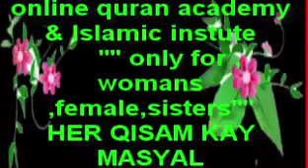How to Use Aloe Vera for Skin Whitening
to,Moles,Spots,Blackseeds,rub,Egg Bleach,tutorial,tricks,tips,peel off,lemon,scrub,heels,massage,old,quran,islamic
Neck Care Tips In Urdu | Neck Permanent Whitening Instantly At Home | Beautiful Neck,
Milky Skin Whitening Permanent Just In 20 Minutes | Skin Care Tips In Urdu
How To Bleach With Lotion For Urgent Whitening In Winter | Skin Whitening Tips
Wow | Skin Whitening Secrete With Coffee Permanent Radiant-Milky-Spotless Face (100% Result),
How To Remove Quick DARK SPOTS | ACNE SCARS | BLACK SPOTS Permanent By Use Apricot,
Repair Immediately Your Much Dry Skin In Winter With Aloe Vera | Skin Care Tips In Urdu,
Life Time Skin Whitening In Just 3 Days | Skin Care Tips In Urdu/Hindi,
Get Skin Whitening Permanent With Aloe Vera | Skin Care Tips In Urdu,
How To Get Permanent Whitening With Egg Mask | Skin Whitening Tips In Urdu,
Excellent Method | How To Bleach With Lotion At Home In Winter | Skin Care Tips In Urdu,
Permanent Neck Whitening With Nail Polish Remover | Skin Care Tips In Urdu,
HOW TO GET LIGHTEN DARK UNDERARM FAST PERMANENT RESULTS | Skin Care Tips In Urdu,
How To Get Instant Milky Whitening OVER NIGHT | Skin Care Tips In Urdu,
How To Get SUPER BRIGHT SKIN In Just 3 Nights By Saba G | Skin Care Tips In Urdu,
RADIANT || FLAWLESS SKIN Less Then 15 Minutes || Skin Care Tips In Urdu,
Hands Feet Whitening Tips | Skin Whitening | How To Get White Hands | Skin Care Tips In Urdu,
HOW TO MAKE HOMEMADE BLEACH | INSTANT WHITENING | SKIN CARE TIPS IN URDU | BEAUTY TIPS FOR GIRLS,
Neck Whitening Permanently | How To Get Bright Neck At Home | Neck Care Tips | Skin ,
Skin Whitening Facial | Facial At Home | How To Facial Step By Step | Skin Care Tips In Urdu,
Beauty Tips For Men - मिनटो में पुरुषों को गोरा करने के टिप्स - How to get clear,Fair,Spotless skin,
Ayurved Ke Gharelu Nuskhe - Hindi,
Beauty Tips For Men - मिनटो में पुरुषों को गोरा करने के टिप्स - How to get clear,Glowing,Fair,Spotless skin Watch,
Life Time Skin Whitening Just In 25 Minutess With Egg Secrete Mask,
Beauty tips in urdu | daanton ko do din main chamkain|kaaly teeth motion jaisy in urdu/Hindi,
Men's Fairness & Beauty Tips - Skin Whitening Tips for Boys with Home Remedies in Urdu Hindi,
Men's Fairness & Beauty Tips - Skin Whitening Tips for Boys with Home Remedies in Urdu Hindi, How they get clear,
Rang Gora Karne Ka Tarika - Face Beauty Tips,
Skin Care Tips In Urdu Neck Whitening Special Cream At Home | Neck Care Tipsm
Whitening Feet Tips In Urdu | Paon Ko Gora Karne Ka Garelu Nusha | پاوں کی حفاظت کا نسخہ
Anam Home Remedy,
Simple Skin Fairness Secrets for Instant Glowing with Homemade Face Masks in Urdu Hindi,
Memoona Muslima,
Simple Skin Fairness Secrets for Instant Glowing, with Homemade,How to Whiten Hands & Feet Skin with Home Remedies in Urdu,
Chehre Ki Khubsurti | Face Beauty Tips In Urdu,
Dilkash Beauty,
Chehre Ki Khubsurti Face Beauty Tips In Urdu. Is video mein aap dekhein gay Khubsurti Ki Tips aur Face Beauty Tips,,
DIY Simple 2 Beauty Tips Soft Wax & Halawa Wax in urdu-hindi/Ghair Zaroori Baal Utarne Ka Asan Totka,
Rani G Health & Beauty Tips,
Simple Skin whitening Beauty Tip /Rang Gora karne Beauty Tip/ रंग गोरा करने की एक ब्यूटी टिप,
Get Soft, Beautiful & Fairer Hands with Homemade Remedy - Hand Care Tips Urdu Hindi,
Memoona Muslima,fast skin whitening tips

permanent skin whitening treatment

home remedy for skin whitening in 3 days